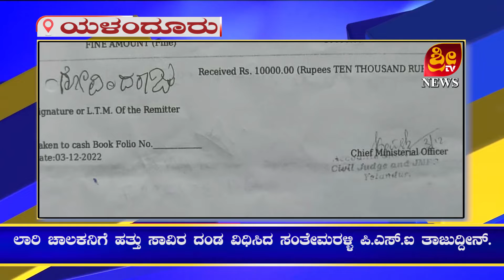10 thousand rupees fine for the lorry driver | ಲಾರಿ ಚಾಲಕನಿಗೆ ೧೦ ಸಾವಿರ ರೂ ದಂಡ | SRI TV CHANNEL